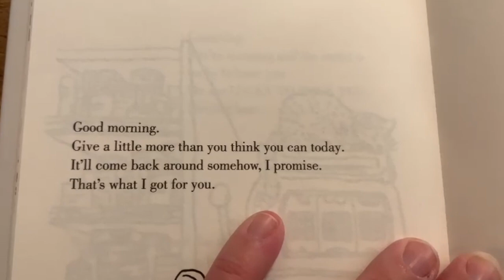2022 Dag 284 | Mamma smaker på isnyhet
Vi bruker:
Hovedvideo: